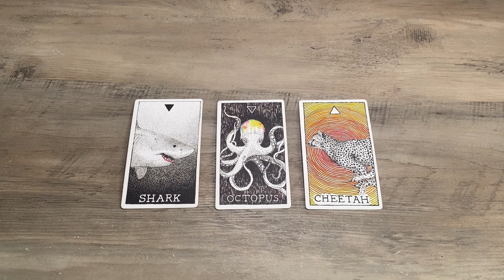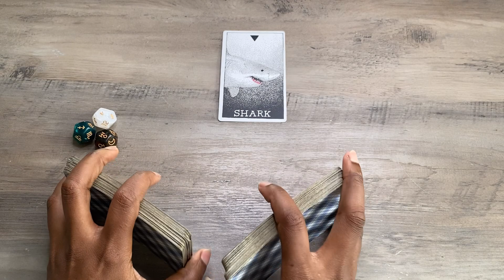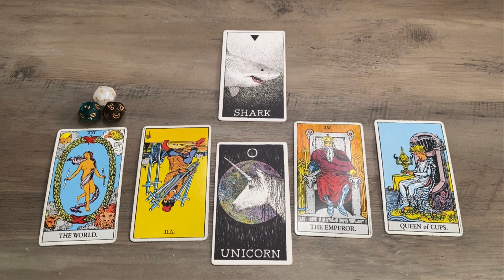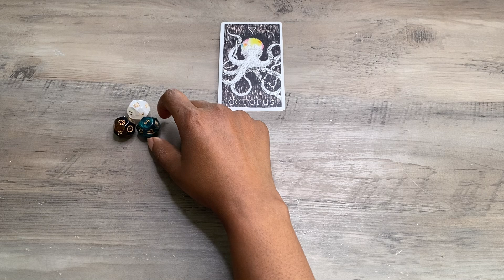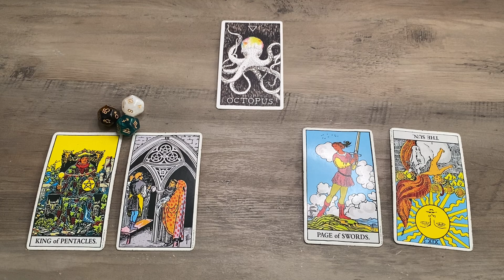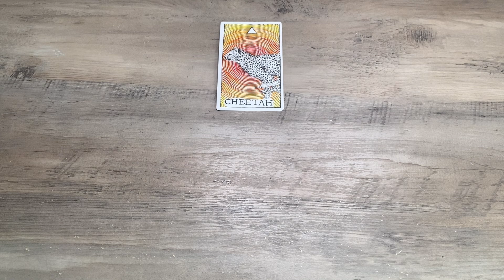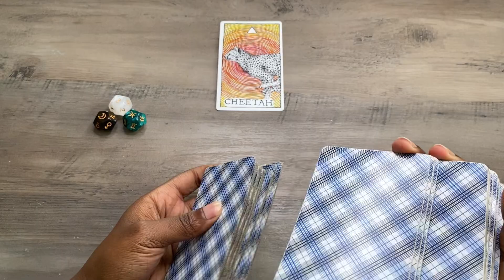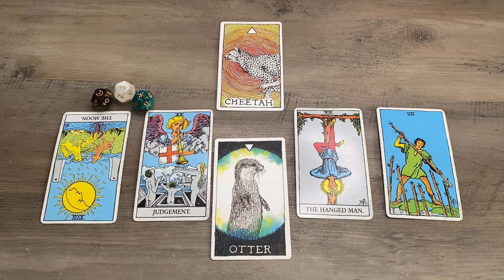How the Saturn 🪐 Pisces transit is changing your life.🔮 Channeled Pick a card reading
How the Saturn Pisces transit is changing your life.
🔮 Channeled Pick a card reading

((Timestamps))
1. 01:36
2. 15:01
3. 29:27

🤩 Why you’re seeing your birthday numbers

$KathyLaDonna